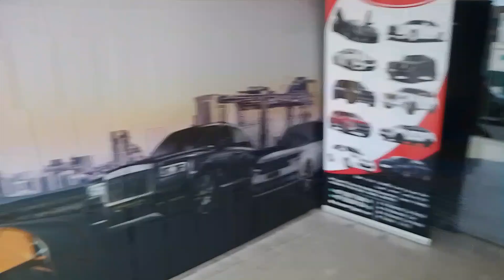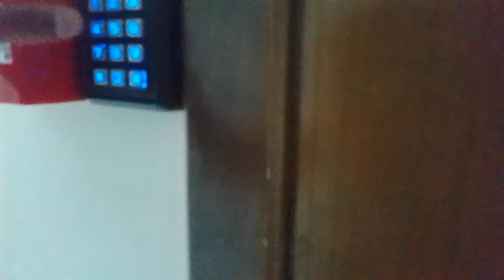ROOM PASSWORD BOL GYA 😱| WATCH END#vlog